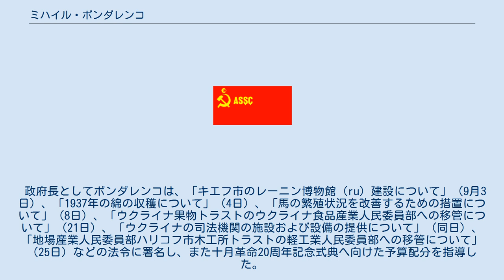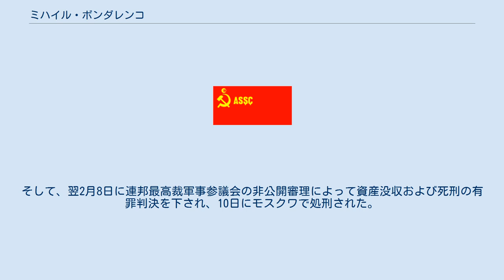ミハイル・ボンダレンコ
ウクライナ共産党の州・管区委員会第一書記
ウクライナ・ソビエト社会主義共和国の首相
アゼルバイジャン・ソビエト社会主義共和国の政治家
ミハイル・イリイチ・ボンダレンコ（ロシア語: Михаил Ильич Бондаренко、1903年9月8日 - 1938年2月10日）、民族名ムィハイロ・イッリチ・ボンダレンコ（ウクライナ語: Михайло Ілліч Бондаренко）は、ソビエト連邦の政治家。
 1903年9月8日（ユリウス暦8月26日）、ロシア帝国ヘルソン県エリザヴェトグラードの鍛冶屋の家庭に生まれた。
地元の高等小学校を卒業して1917年から鍛冶屋見習いとして働き始め、その後「エリヴォルティ」農機工場の旋盤工を務めた。
 1919年末にコムソモールへ加盟し、同年から1922年まで工場のコムソモール文化部部長を務めた。
1923年にはロシア共産党の党員候補となり、1925年1月に党員となった。
1923年から翌1924年までは地元のクラブマネージャーとして働き、1925年から翌1926年までは党の工場委員会で煽動・宣伝部部長を勤めた。
同年から翌1927年まではジノヴィエフスク管区 (uk) ソビエト執行委部長、同年から翌1928年まではウクライナ共産党コンパネーエフカ地区委書記、1929年には管区労組会議文化部部長、1930年には管区新聞編集者を歴任。
同年から翌1931年までは、党ジノヴィエフスク市委文化・宣伝部部長を務めた。
 しかし同年にはトビリシへ送られ、1933年まで全連邦共産党ザカフカース地方委煽動・大衆キャンペーン部部長および副部長に就いた（この頃、ラヴレンチー・ベリヤと協同）。
1933年から翌1934年まではアゼルバイジャン共産党バクー市委組織部部長、同年から翌1935年まではアジズベコフ市委第一書記、同年から翌1936年まではシャウミャノフスク地区委第一書記を務め、1935年からはアゼルバイジャン共産党中央委員候補にもなった。
1936年2月には「石油計画の順調な実施」に果たした役割を賞して労働赤旗勲章を授与されている。
 しかしボンダレンコ自身はウクライナ人として祖国で働くことを望んでおり、同年にモスクワからハリコフでの勤務を打診された際には、これを了承した。
そして12月4日から翌1937年7月まで、ボンダレンコはウクライナ共産党ハリコフ市委第二書記を務めた（実際には1936年10月から着任）。
1937年7月から翌8月まではハリコフ州委第二書記に就いたが、大粛清の空席を埋める形で同月16日から翌9月までヴィーンニツァ州委第一書記を代行した。
 8月30日に開催されたウクライナ共産党中央委 (uk) 総会において、ボンダレンコは他の出席者に同調し、人民委員会議議長パナス・リュプチェンコについて「反革命的民族主義組織への関与は完全に立証されており、疑いの余地は一切ない」と非難した。
そして8月30日にリュプチェンコが自殺すると、党中央委幹部会によって同日ボンダレンコは後任の人民委員会議議長、そして党政治局員 (uk) に就けられた。
 政府長としてボンダレンコは、「キエフ市のレーニン博物館 (ru) 建設について」（9月3日）、「1937年の綿の収穫について」（4日）、「馬の繁殖状況を改善するための措置について」（8日）、「ウクライナ果物トラストのウクライナ食品産業人民委員部への移管について」（21日）、「ウクライナの司法機関の施設および設備の提供について」（同日）、「地場産業人民委員部ハリコフ市木工所トラストの軽工業人民委員部への移管について」（25日）などの法令に署名し、また十月革命20周年記念式典へ向けた予算配分を指導した。
その一方で、キエフのピオネール宮殿 (uk) に冠せられていたリュプチェンコの名を「人民の敵・反革命・民族主義者・スパイ」として削除させる決定にも関与した。
 10月8日にボンダレンコは、人民委員会議と党中央委の合同決議に基づいてモスクワへ派遣されたが、13日に逮捕・投獄された。
そして「石油産業で活動していた反ソビエト・トロツキズム・テロリズム・怠業組織」に加わっていた罪に問われた。
ボンダレンコは「ソビエト権力の濫用と資本主義の回復を目的とするトロツキズム団体に1931年に...